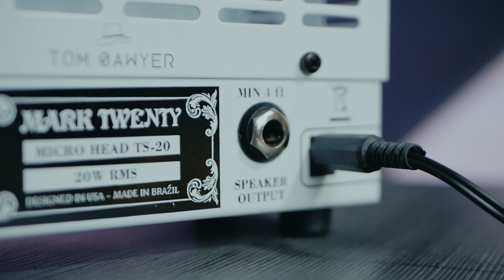Mini Head Mark Twenty TS-20 | Review Guitarra / Baixo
Você encontra o Mark Twenty e os baixos da Ashdown na Montreal

Sigam a minha banda Odeon!

Espero que tenham gostado do Review, deixem nos comentários qual review você gostaria de ver aqui nesse canal!